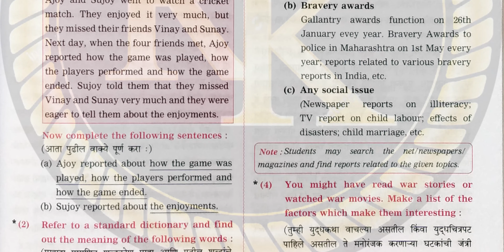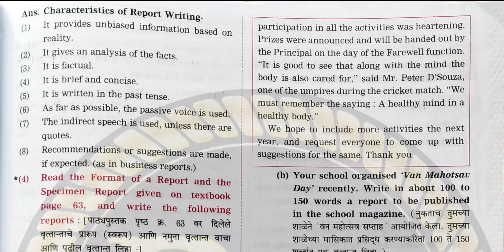English chapter | 1.6 Tiger Hills | icebreakers and brainstroming | new syllabus 2020 | with PDF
So sorry sorry sorry

and don't ask me about PDF